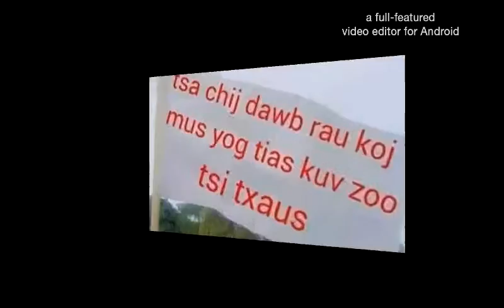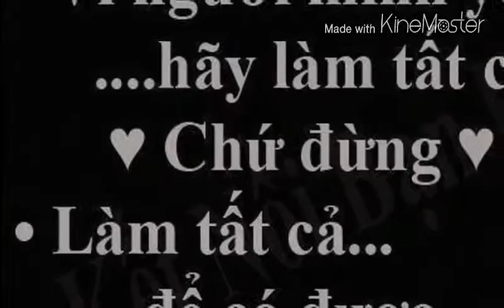Ma Thì Hồ nkauj hmoob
Kv tsj yog tus koj xaiv